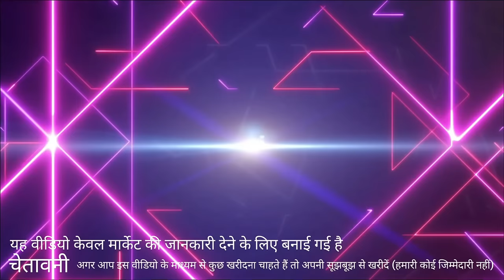LiuLon LL-2024 3IN1 SEPARATOR + BUBBLE REMOVER WITH INTERNAL AIR COMPRESSOR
Hello Friends 😊😊

* Liulon  LL-2024 3in1+
* SS Mattel  Full Body.
* 3 In 1 Combined Machine
* 1ST Time In Indian Market
* Separator, Bubble Remover, Compressor All combined
* Bubble Removel Seprat Operating & Seprator Seprat Operating System
* External Compressor Connection Option
* 2 Heating Element In Separator Homo-Plate
* Full-Coper HomoPlate In Single Piece
* Latest Operating Plc in Bubble Remover and Separator
* Easy to Use And User-Friendly Operating System
* Full Automatic Machine
* Auto-Sanser In Bubble Locking System
* Power cable, base mold & Separator Rubber
* 1-Year Warranty (6+6)
* 2 -Year service Support

AKT (AK INFO TOOLS)
3rd & 4th Floor, Jps Building 12a/31, Beside Bank Of India, Front Of Persona, Saraswati Marg, Karol Bagh Delhi-110005
KESHAV BHARTI